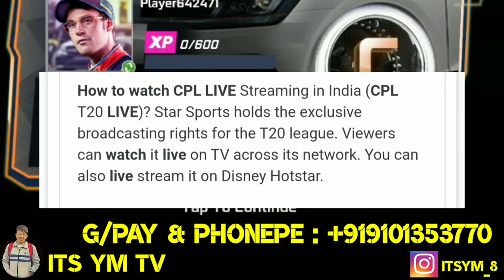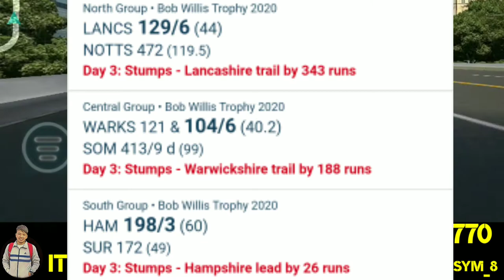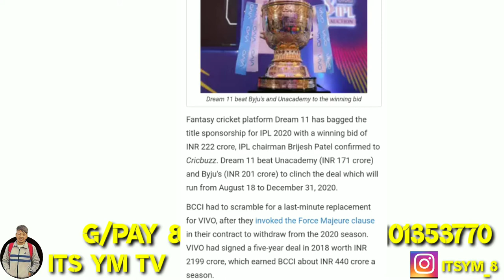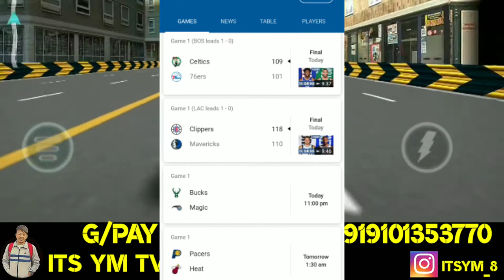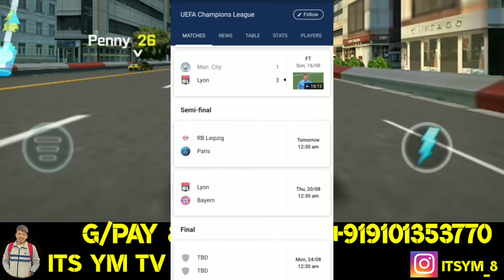Dream11 bags IPL2020 title sponsorship, Lewis Hamilton won SpanishGP,CPL 2020,Delhi capitals and mor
In this video I've shown all the updates from the sports world. Hope I am able to stay updated you from sports world.